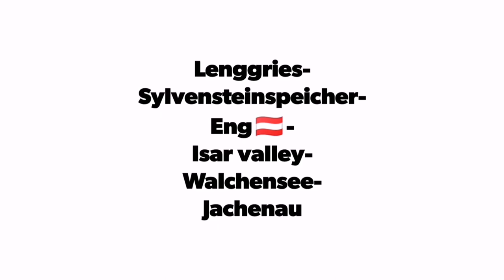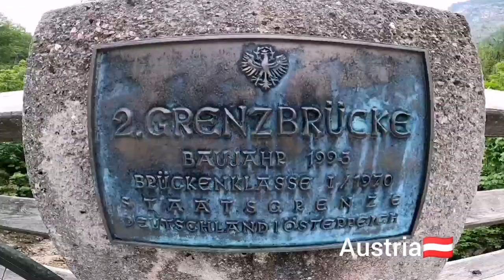Beautiful roads are so close... Eng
A beautiful cycling tour in the bavarian Alps. Lenggries-Sylvensteinspeicher-Eng - Isar valley-Walchensee - Jachenau